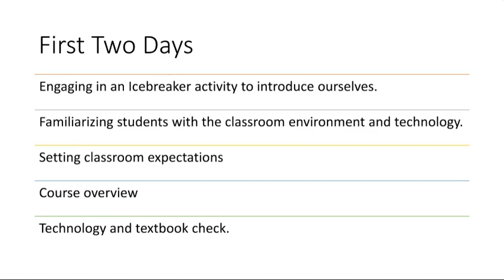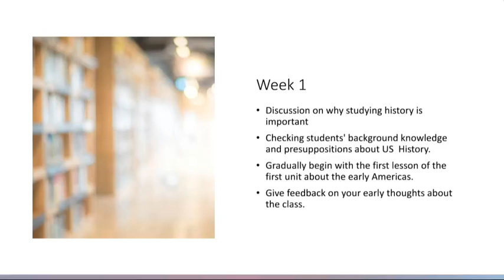Week 1- US History Grade 12- by Mr.Ahmad Abu Rashed